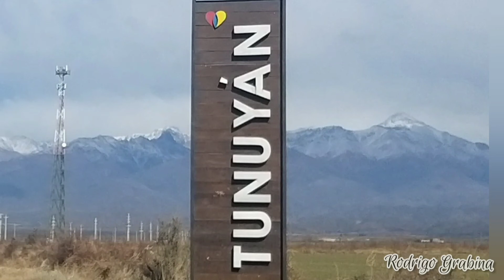Recorriendo el Manzano Historico de Tunuyan...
Amigos les dejo un breve recorrido de la zona del Manzano Historico en el Departamento de Tunuyan... Ojala lo disfruten!!!... De fondo unas cuecas cuyanas en mi voz y en la de Martin Lamarca...